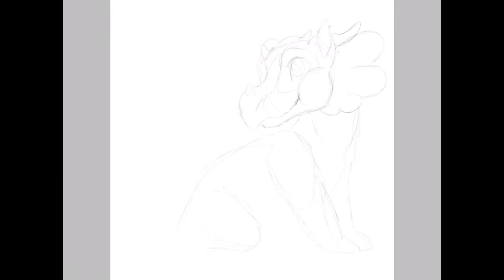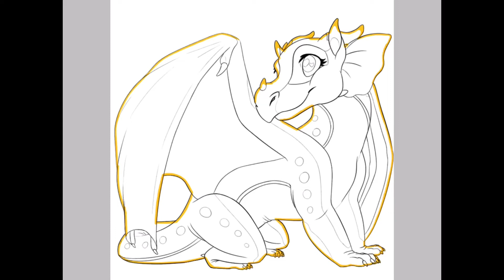Baby goldleaf speedpaint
So I made a baby goldleaf picture! I just had a desire to do something cute and I decided to draw my sona as a baby!
So this took me 3 hours to complete and I was trying a newish style for shading and highlights, high I really like! But I may have over done it in some parts.😅
Hope you like it I already have a few more commissions for making more baby dragons and also I will start drawing other animals on the channel too cause I need to practice those too.